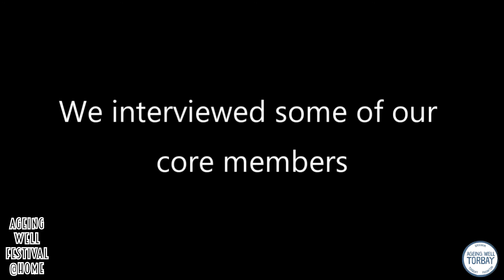Music@TheEdge - AWF@Home21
Live music events and workshops for musicians of all ages, talents and walks of life, at The Edge, Bolton Street, Brixham TQ59DH.